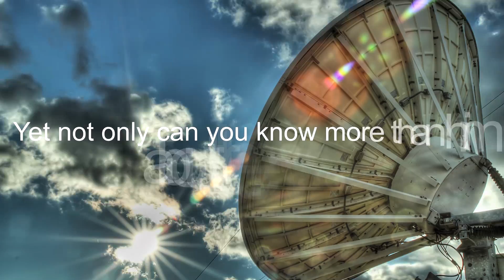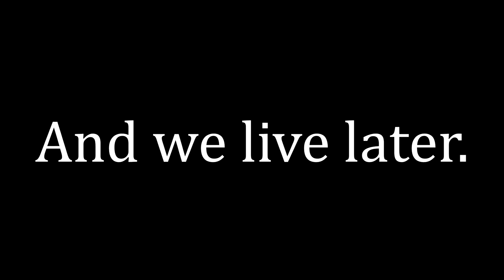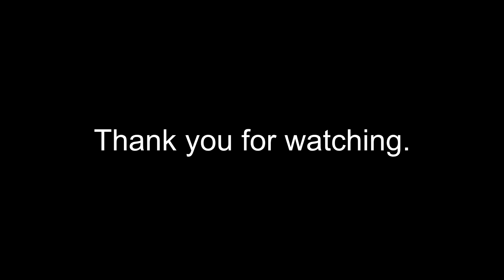Richard Dawkins - "The Beauty Of Science"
Richard Dawkins explains why science is beautiful with a short, inspirational tale. Use this video to start your day with the understanding that simply by being alive in this modern age, you already possess more knowledge than humans thousands of years ago ever could.

Clinton Richard Dawkins is an English ethologist, evolutionary biologist, and writer. He is a prominent atheist and has written several books on the subject, including "The Selfish Gene", "The Blind Watchmaker" and his most famous and successful book to date: "The God Delusion".

CREDITS:
MUSIC: Chris Zabriskie - I am a man who will fight for your honor